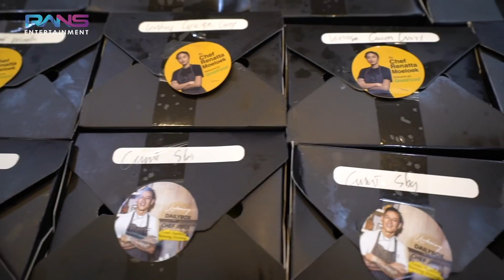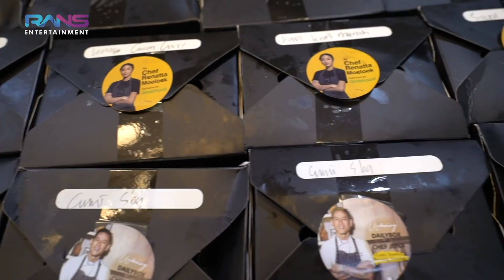NAGITA SAMPERIN RAFFI DIMANAPUN, BIAR BISA SAHUR BARENG!!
Traktiran untuk berbuka 100 Box setiap minggunya untuk 10 orang pemenang @10Box
Traktir Teman / Sahabat dengan Buka Bersama menu2 Dailybox :

1. Caranya gampang banget cukup dengan follow @dailybox.id & @raffinagita1717
2. Upload di Story IG kalian dan post saat kalian sedang menikmati menu Dailybox sekreatif mungkin dengan hashtag
3. Tag @dailybox.id & @raffinagita1717
4. Pemenang akan diumumkan setiap minggunya di IG @Dailybox.id dan @raffinagita1717